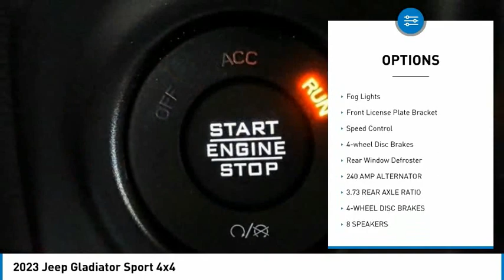2023 Jeep Gladiator MONTEREY PARK ROSEMEAD EL MONTE MONTEBELLO LOS ANGELES C10201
2023 Jeep Gladiator Sport 4x4

1100 W Main St.

BRAVO CHRYSLER DODGE JEEP RAM OF ALHAMBRA, PROUDLY SERVING LOS ANGELES, SAN GABRIEL VALLEY, MONTEREY PARK, EL MONTE, AND SURROUNDING CALIFORNIA LOCATIONS. THIS LASER BLUE PEARL 2023 Jeep GLADIATOR IS EQUIPPED WITH A 3.6L V6 24V VVT, AUTOMATIC TRANSMISSION, AND RECEIVES AN ESTIMATED 16 City/23 Hwy MPG. CONTACT BRAVO CHRYSLER DODGE JEEP RAM OF ALHAMBRA TO SCHEDULE A TEST DRIVE AND TAKE THIS 2023 Jeep GLADIATOR HOME TODAY, OR VISIT OUR SHOWROOM CONVENIENTLY LOCATED AT 1100 W. MAIN STREET ALHAMBRA, CA 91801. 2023 Jeep GLADIATOR Sport 4x4 4D Crew Cab 3.6L V6 24V VVT 4WD 8-Speed Automatic Factory MSRP: $48,050 Bravo Chrysler Dodge Jeep RAM dealership is a new kind of dealership, where we put our customers ?? needs first. We are located in Alhambra, CA, just miles east from the Downtown Los Angeles area. Our dealership has been proudly serving the Los Angeles area and the San Gabriel Valley community under our new ownership as of June 6, 2017. When shopping for a new vehicle you will get assigned a professional Product Specialist to help you find the right vehicle for you. No commission, no pressure is our motto. Our Service Department does not fall behind, we have on-hand knowledgeable Service Advisor ??s that offer multi-lingual service in English, Spanish, and Mandarin Chinese. Prices do not include government fees and taxes, any finance charges, any dealer document processing charge, any electronic filing charge, and any emission testing charge. Prices of vehicles on this website do not necessarily include accessories, dealer ship ad on ??s or mark ups, that may have been applied to any of our vehicles at the dealership. Advertised selling price does NOT apply to leases. Here at Bravo Chrysler Dodge Jeep Ram, we will work with you on getting the most value for your current vehicle trade in, no matter the condition it is in, and get you into the new or pre-owned vehicle you want! While every reasonable effort is made to ensure the accuracy of this information, we are not responsible for any errors or omissions contained in the description, pricing, or availability for this vehicle. Please verify any information in question with our professional sales staff. All applicable rebates require proof of qualification and proper documentation before vehicle delivery. Please call to see if you qualify for additional factory rebates! Stock #: C10201 | VIN: 1C6HJTAG1PL506093 | 2023 Jeep Gladiator Sport 4x4 TRACTION CONTROL AIR CONDITIONING Bravo Chrysler Dodge Jeep Ram